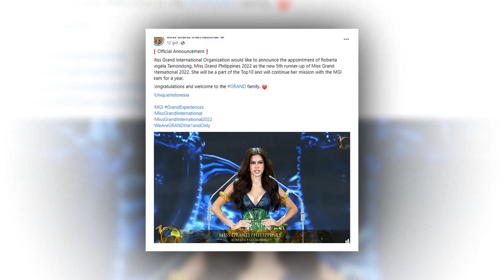MGI tuyên bố danh hiệu bổ sung sau khi lấp lửng xem xét Thiên Ân nếu follow lên 7 triệu